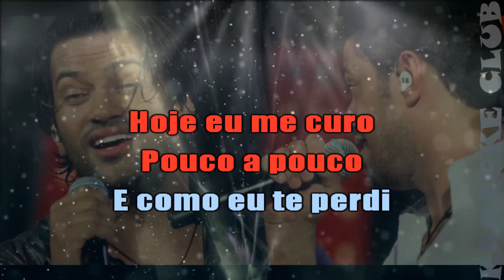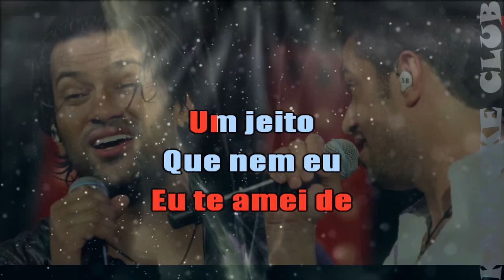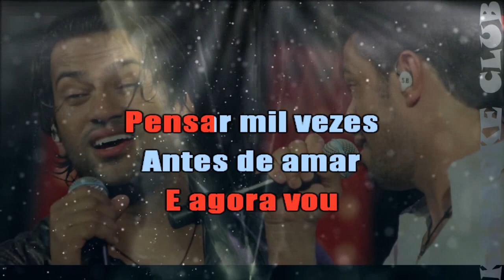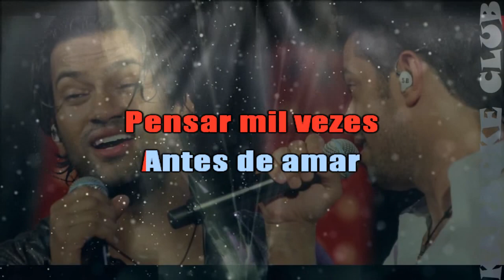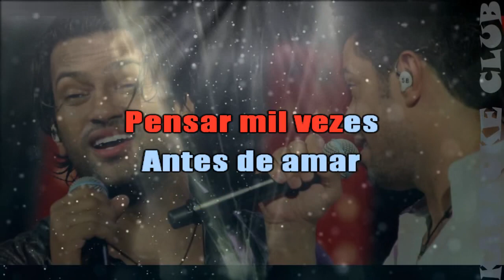EDY BRITTO E SAMUEL - MIL VEZES ANTES DE AMAR (NOVA ROUPAGEM) ( KARAOKÊ )